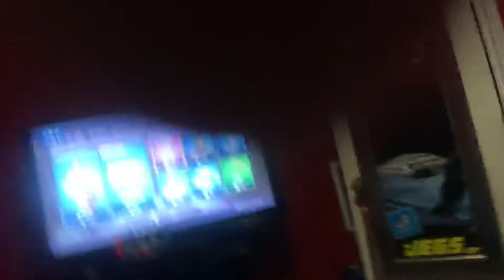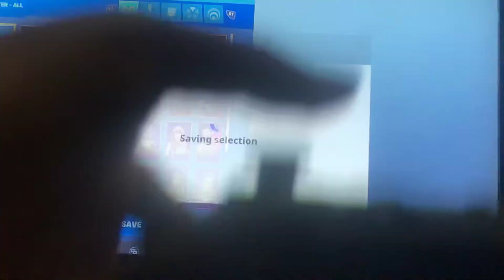New item shop 1/6/2019